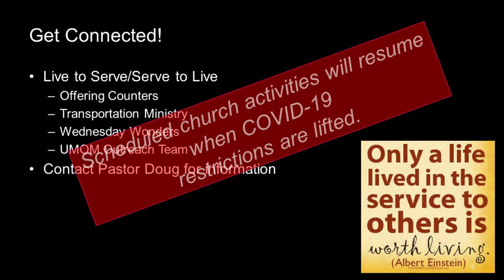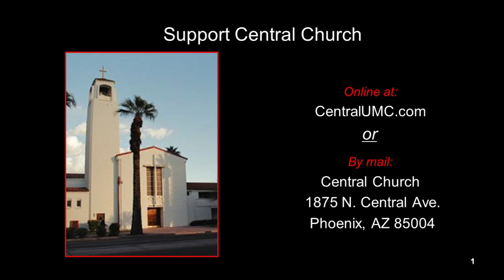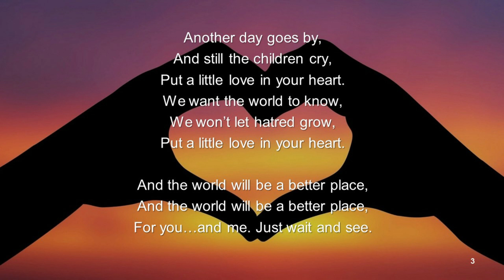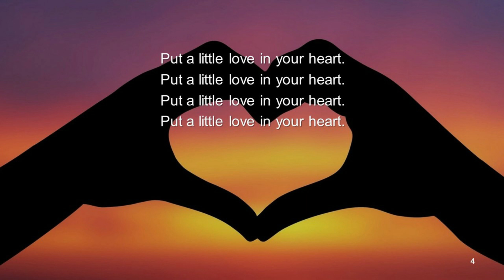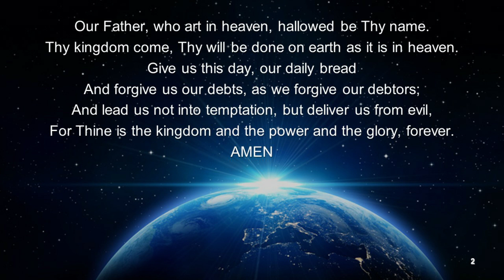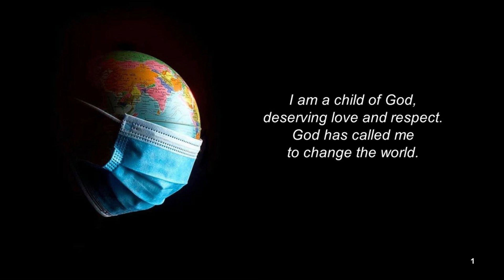April 19, 2020 Service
Worship service for April 19, 2020
Central United Methodist Church, Phoenix AZ